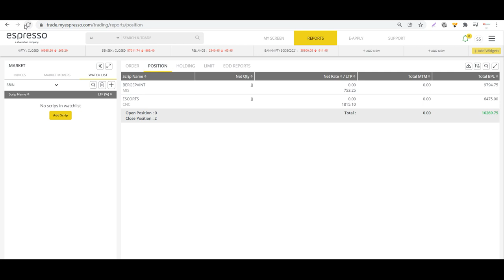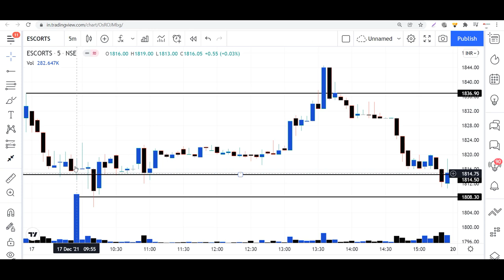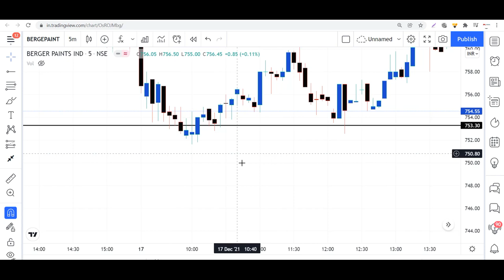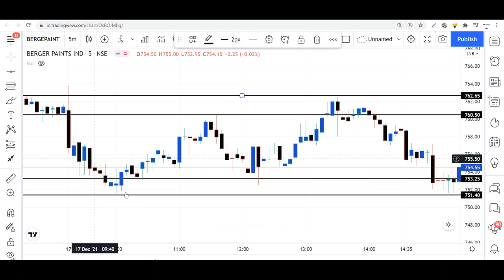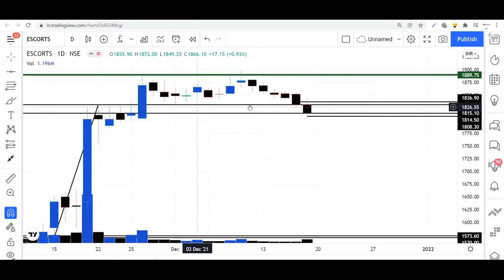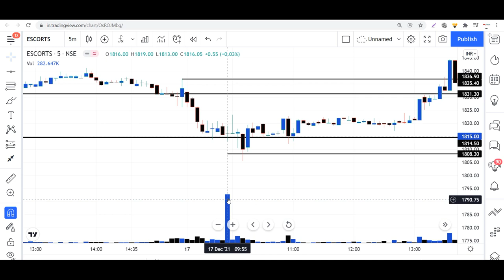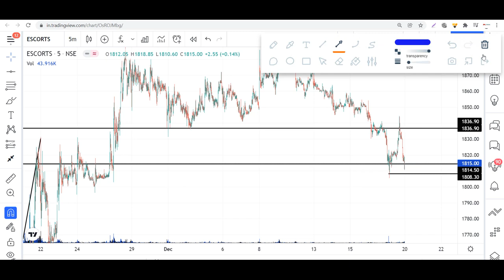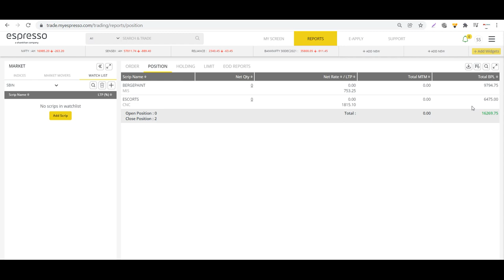My Trading Setup & Trade Analysis IIPure price action without any kind of useless Indicator ll